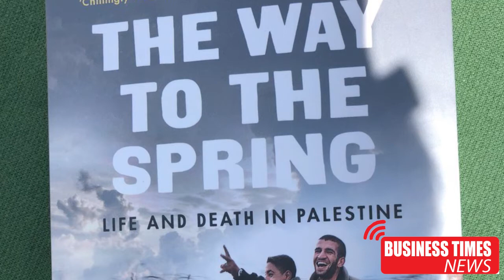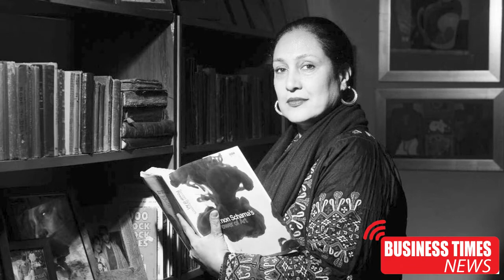DAUGHTERS OF PAKISTANI LEADERS WHO ARE OUT OF POLITICS | BUSINESS TIMES NEWS | AGHA TAHIR